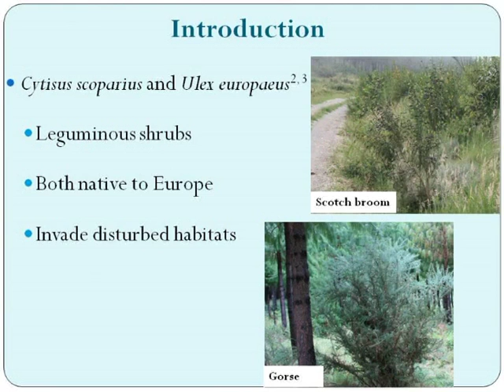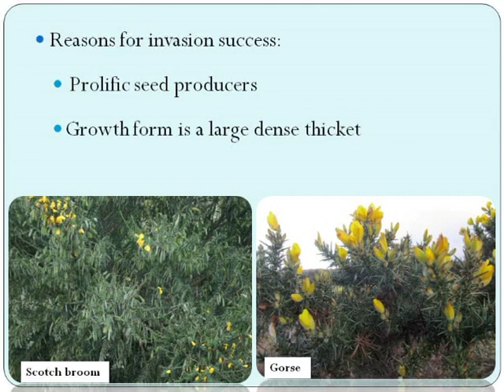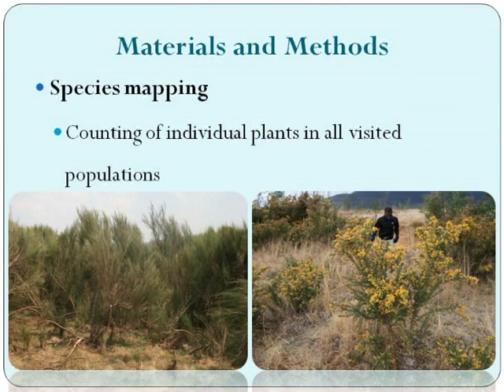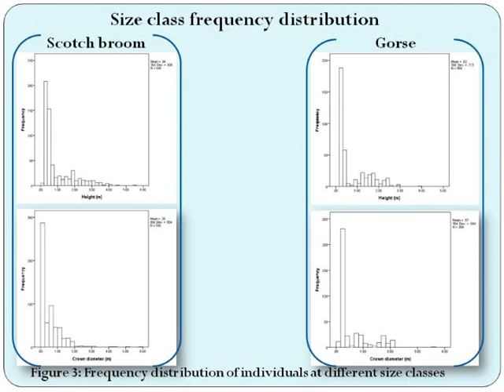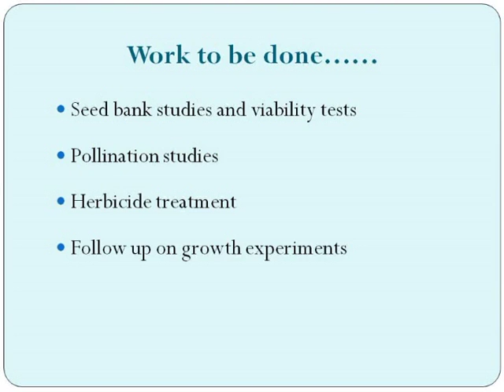Philani Mbatha - An assessment of Scotch broom and European gorse in SA - June 2014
Philani Mbatha (University of KZN), Kanyisa Jama (Invasive Species Programme, SANBI)

Scotch broom (Cytisus scoparius) and European gorse (Ulex europaeus) are recognised invasive plants in many countries. Both species have been recorded in South Africa since 1930’s.

The new studies characterised the known and newly identified populations of both species in terms of demographics and reproductive potential.

Individual plants were counted and growth parameters were measured. Flowering, fruiting and seed set timing was recorded and measures of reproductive capacity were based on seed set, seed bank load and germinability.

Population of these species were found along roadsides and in natural and commercial forests.